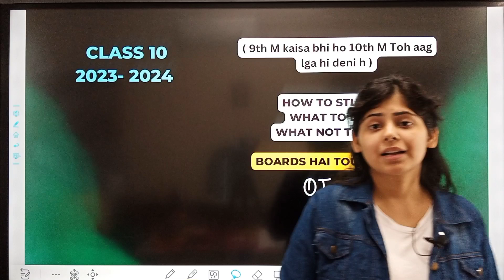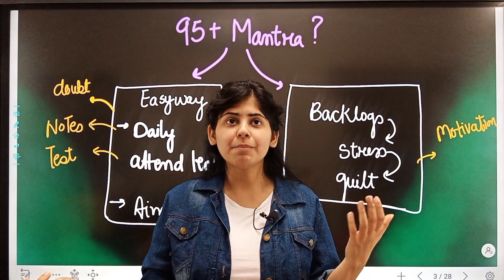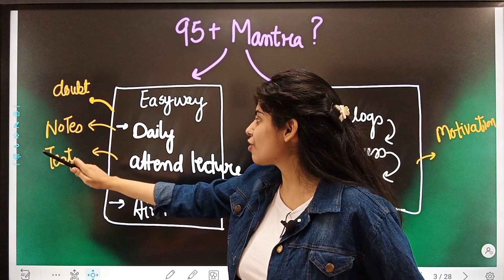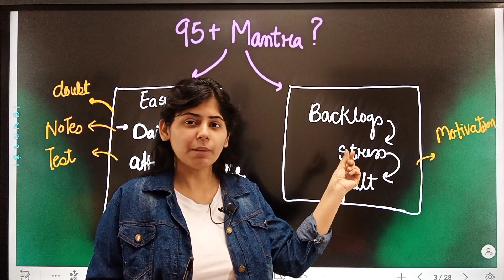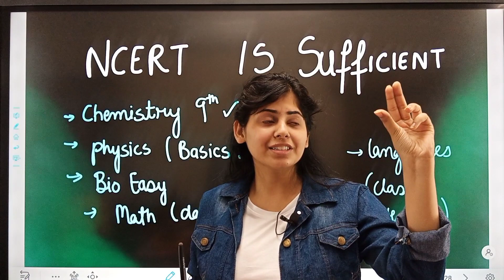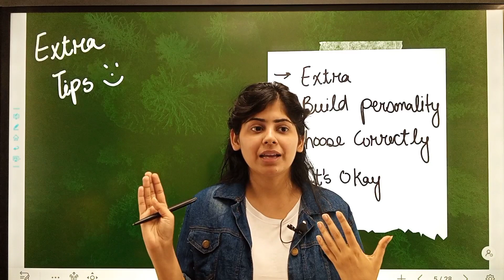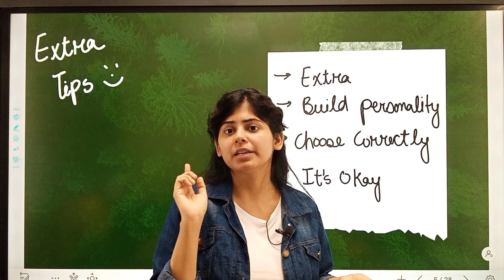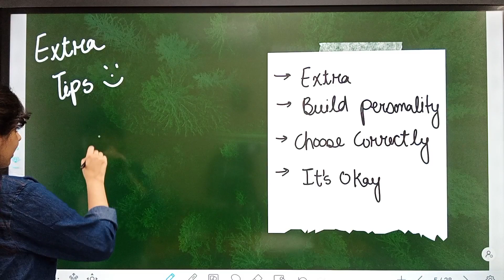Class 10th Starting से Plan To Get 95% in Boards I How to Start Class 10th Study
Here We will discuss How to start Class 10th study and class 10 Starting से Plan To Get 95% in Boards. I will share Best strategies for Class 10th and also share the Mistakes to avoid in class 10 that can lower your marks.

 How to Start Class 10th study | Class 10th Starting से Plan To Get 95% in Boards

10th ki padhai kaise shuru kre,